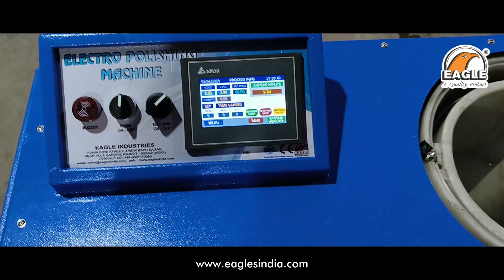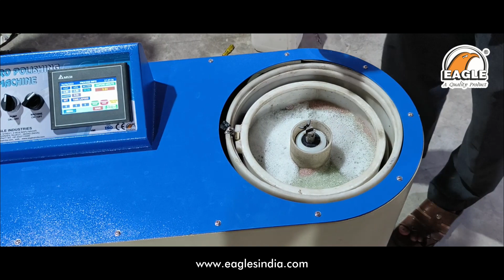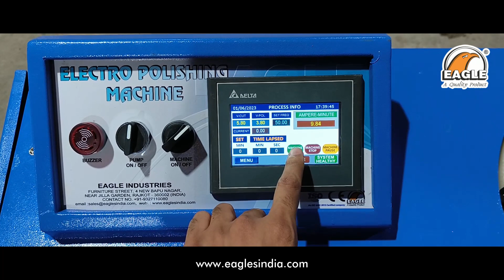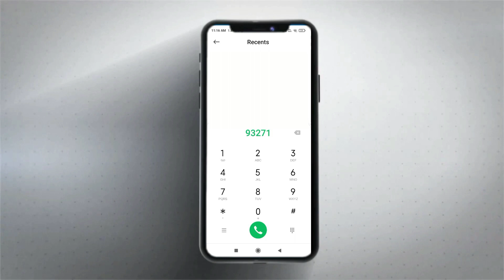Eagle Electro Polishing Machine l Jewellery Polishing Machine l Goldsmith l Jewelry making machine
Eagle Electro Polishing Machine
-Machine used to achieve a smooth and shiny surface finish on workpiece Through an Electrochemical Process.
- Polish Complex Shapes & Hard To Reach Areas of Jewellery Work Piece .
- Give Uniform Surface Polishing Result on Entire Workpiece .
 - Pre – Installed Programs Give You Ease Of Operating The Process .
- Minimize The  Need For Further Polishing Process And Saves The Time
- Possible To Process Many Jewellery Workpiece Simultaneously By Arranging

text=Hello%20I%20Saw%20in%20Youtube. https%3A%2F%2Fyoutu.be%2F0Y_-g0CuyoA